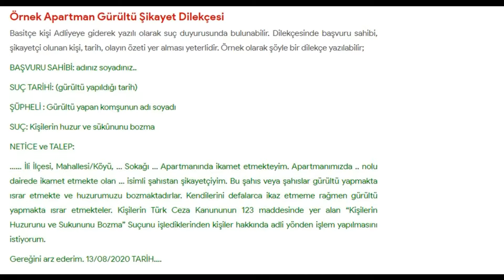Rahatsız Eden Komşu Apartman Gürültü Şikayeti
Apartman dairelerinde oturan kişilerin yaşam tarzlarının farklı olmasından ya da daire içi yaşan kişi sayılarının fazla olmasından gürültü nedeniyle şikayetler oldukça fazla olmaktadır. Güncel mevzuat hükümlerince apartmanda gürültü şikayeti ve ses yapmanın cezası hakkında ve apartmanlarda kurallara uymayan kişilerin şikayetleri hakkında tüm bilgileri hem videomuzda hem de yazımızda bulabilirsiniz.
Aynı apartmanlarda yaşayan insanlar çoğu zaman apartman kurallarına uyulmamasından dolayı anlaşmazlıklar yaşayabilirler.  Bu durumlarda kişiler şikayet yollarına başvururlar. Apartman içinde komşularla yaşanan problemlerin çoğunu yargı önüne döken vatandaşlar bulunmaktadır. Komşusuyla yaşadığı problemleri çözmek yerine, daha farklı boyutlara götüren ve sonucunda hakaret ve yaralama gibi suçları işleyen kişiler de bulunuyor. Bu nedenle gürültü yapmaktan hiç çekinmeyen ve bunu bir yaşam tarzı haline getiren apartman komşuları için neler yapabilir, ne tür yollar izlenir videomuzda sizler için anlattık.